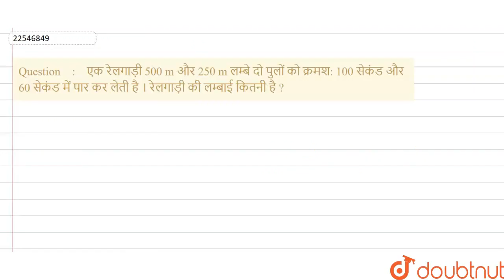एक रेलगाड़ी 500 m और 250 m लम्बे दो पुलों को क्रमश: 100 सेकंड और 60 सेकंड में पार कर लेती है । रे...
एक रेलगाड़ी 500 m और 250 m लम्बे दो पुलों को क्रमश: 100 सेकंड और 60 सेकंड में पार कर लेती है । रेलगाड़ी की लम्बाई कितनी है ?
Class: 14
Subject: MATHS
Chapter: TIME, DISTANCE & TRAIN
Board:GOVT

👉 Have Any Query? Ask Us.